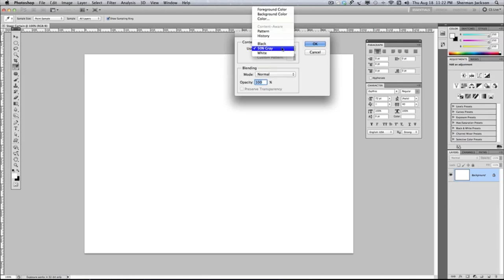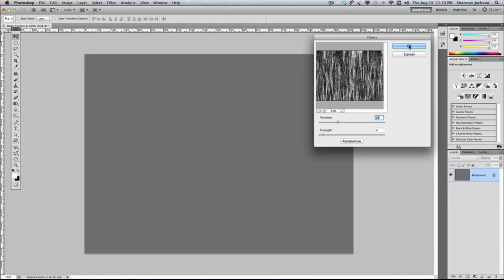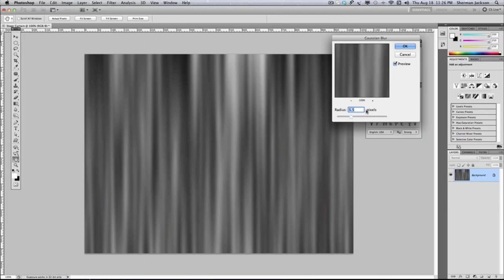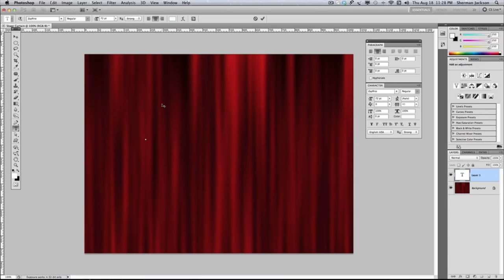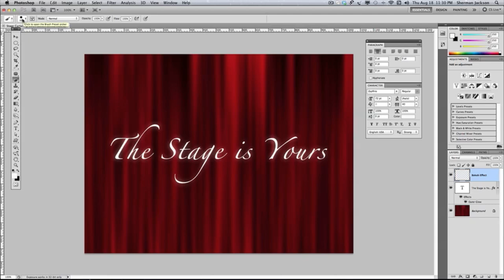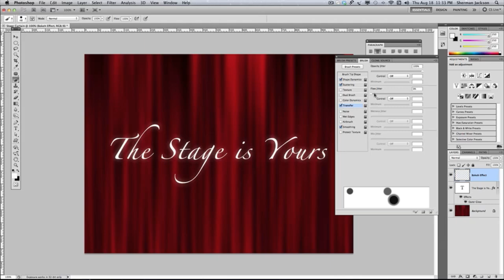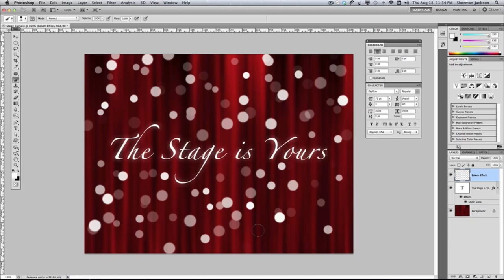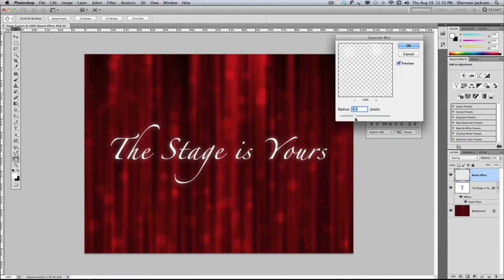Creating a Realistic Stage Curtain 100% in Photoshop by WiderPurpose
No reference images, no stock photos, ONLY PHOTOSHOP, together we will create a realistic stage curtain in a few simple steps. The techniques shown in the tutorial can be used to create numerous effects, most of which will be covered in upcoming videos. Draw the Curtains Please! We're ready!